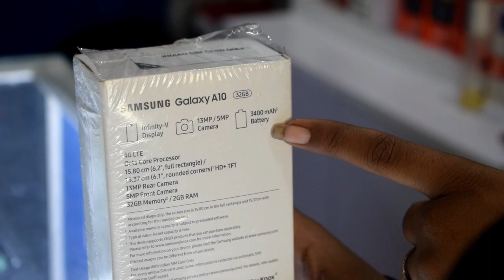Samsung Galaxy A10 Unboxing and Review | Hindi Video by Anjali